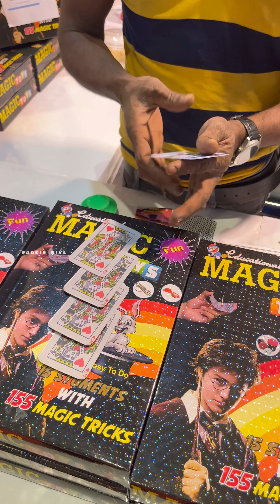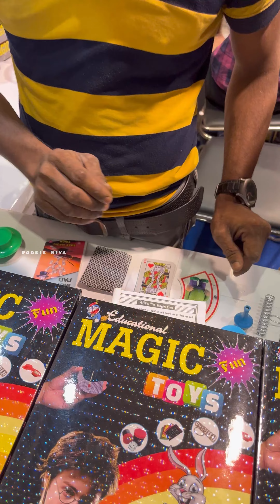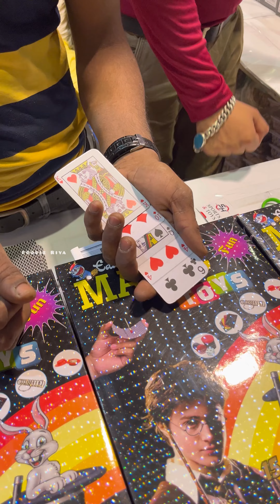Magic Show box Indian Great Show | Indian Magician